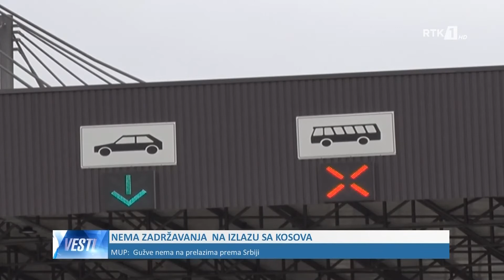LAJMET E GJUHES SERBE - VESTI 21.07.2020